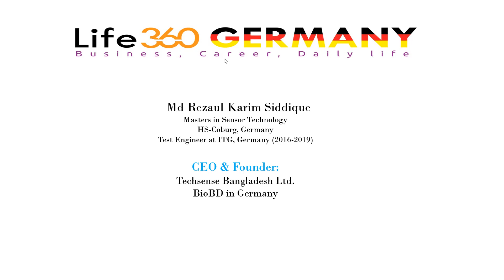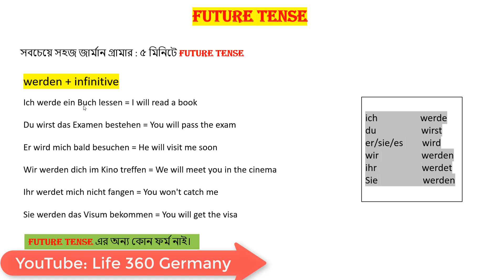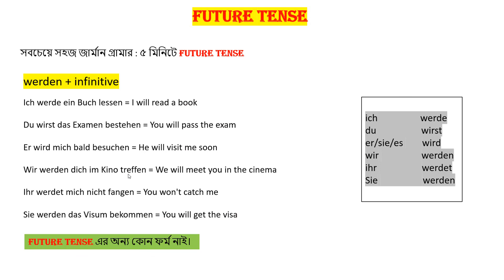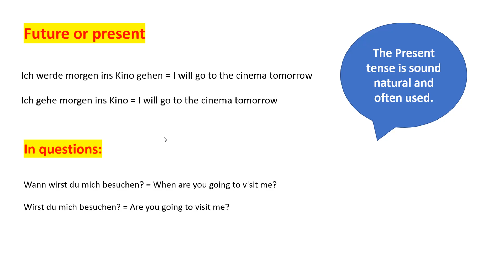মাত্র ৪ মিনিটে Future Tense শিখুন। সবচেয়ে সহজ জার্মান গ্রামার I A1 Course - Future TenseI পর্ব -১৮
👉👌👍 অনলাইনে সম্পুর্ণ বাংলায় জার্মান A1 কোর্স 🔹Mobile Apps 🔹যে কোন সময়, যে কোন স্থানে

আপনাদেরকে সঠিক তথ্য দিয়ে আত্মনির্ভরশীল করাই আমার এই চ্যানেলের লক্ষ্য। আমি ভিডিওগুলো এমনভাবে বানাই যাতে আমার বা আপনাদের সময় নষ্ট না হয় এবং আপনাদের অন্য কোন ভিডিও দেখতে না হয়। যদি ভিডিওটি আপনার কাছে ভালো লাগে বা আপনার উপকারে আসে তাহলে অনুরোধ করবো ভিডিওটি শেয়ার করবেন যাতে অন্য কেও উপকৃত হয়।